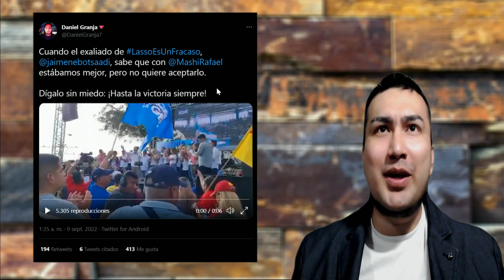Se le salió lo "Correísta" a Jaime Nebot "Hasta la victoria siempre" en plena campaña del PSC